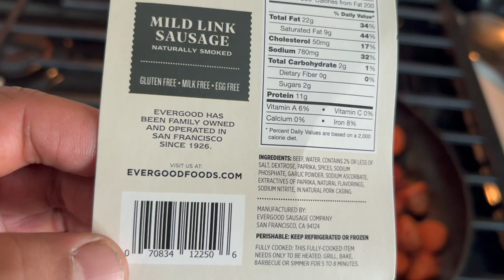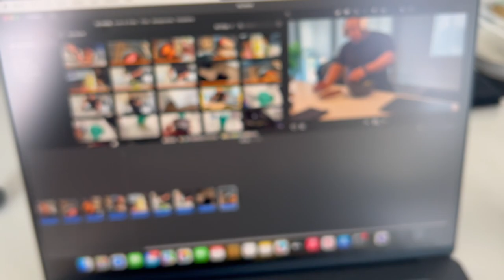My Goal Weight At The End Of March Madness 30 For 30!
Revealing my goal weight for the end of march madness 30 for 30!